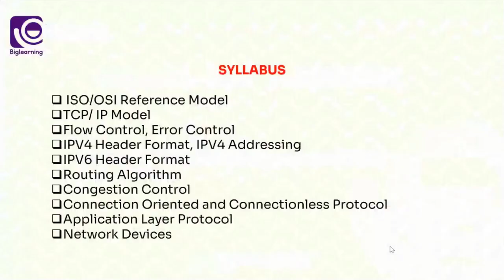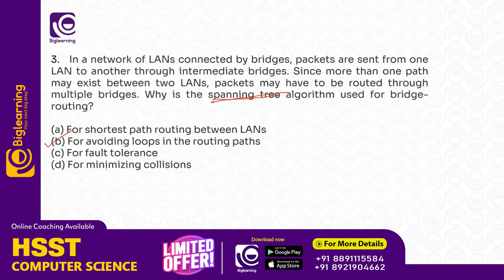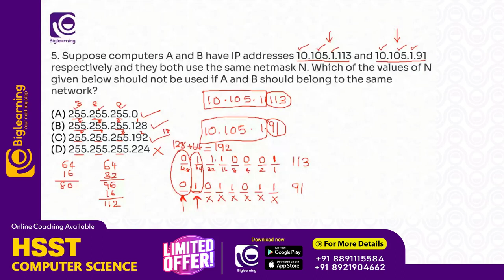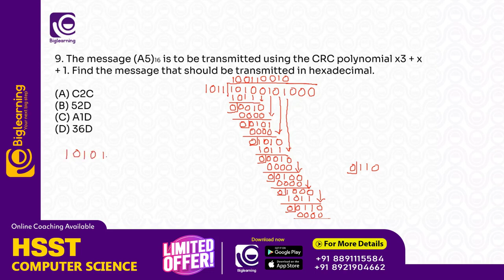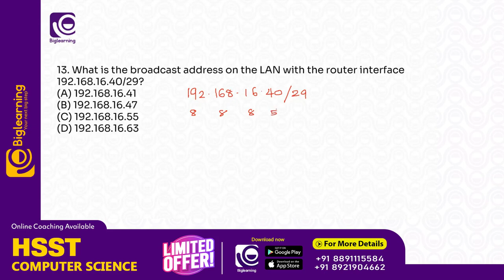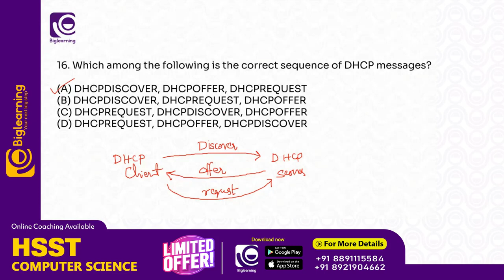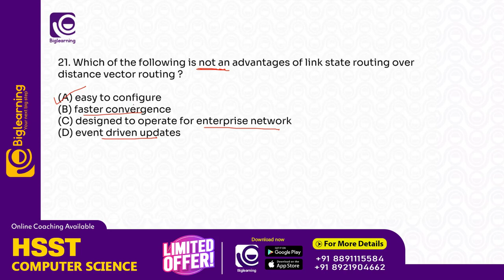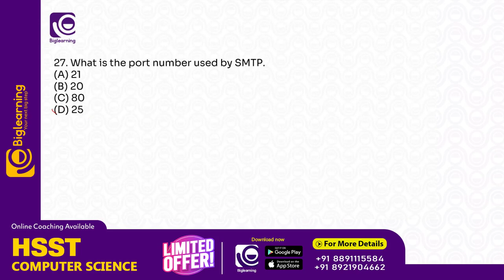HSST COMPUTER SCIENCE | FREE LIVE MARATHON | DAY 02 | COMPUTER NETWORK | KPSC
♻️RANK FILE PRE-BOOK ചെയ്യുന്നതിനും COURSE OFFER-ൽ PURCHASE ചെയ്യാനും താഴെ കാണുന്ന GOOGLE FORM പൂരിപ്പിക്കുക.

📞 𝙁𝙤𝙧 𝘼𝙙𝙢𝙞𝙨𝙨𝙞𝙤𝙣𝙨:
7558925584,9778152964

biglearning.co.in